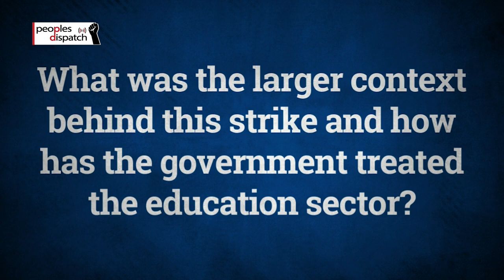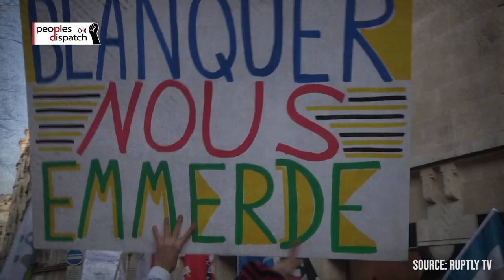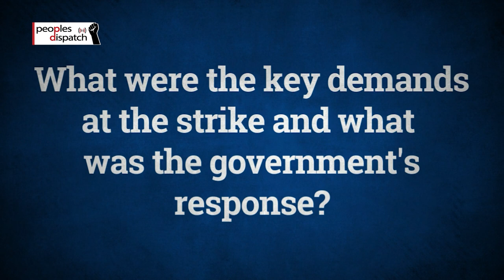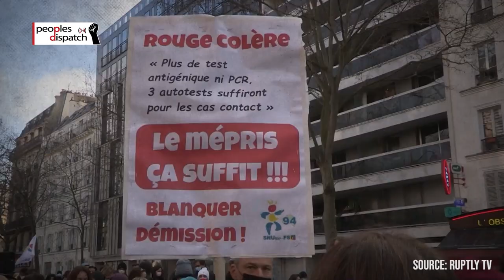French unions mobilize against neglect of education sector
In the aftermath of the historic mobilization by teachers and school staff on January 13, Basile Ackerman from the education wing of the French union CGT explains what led to the strike, the demands of the protesters, and the government's neglect of the sector over the past years.